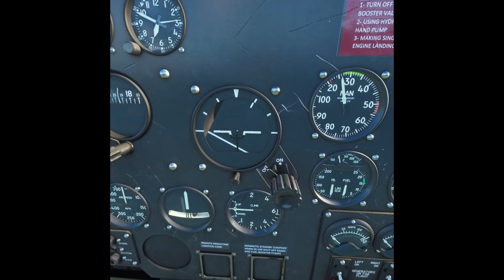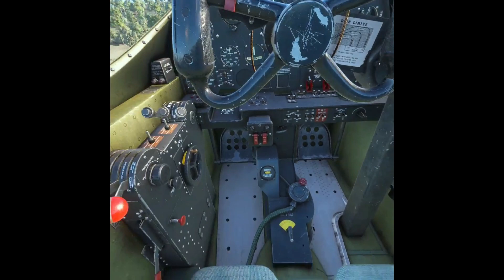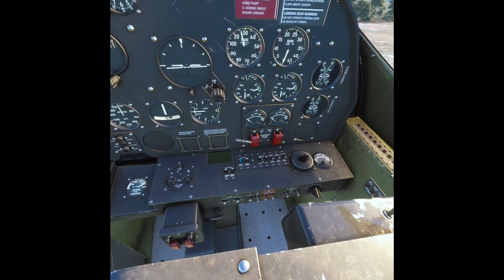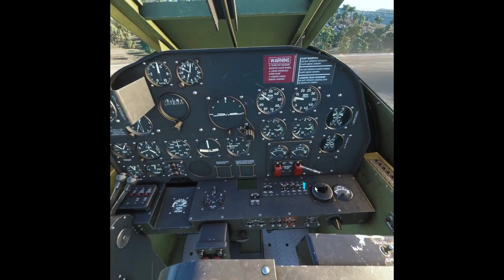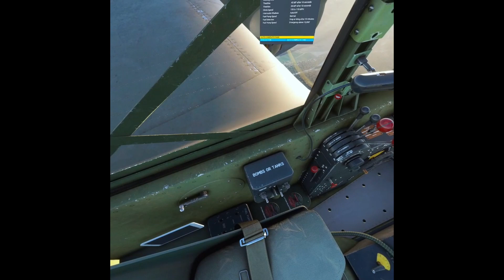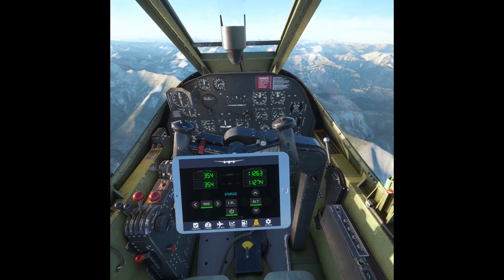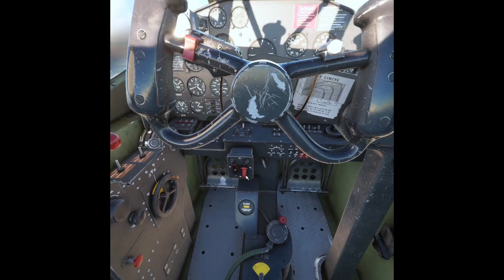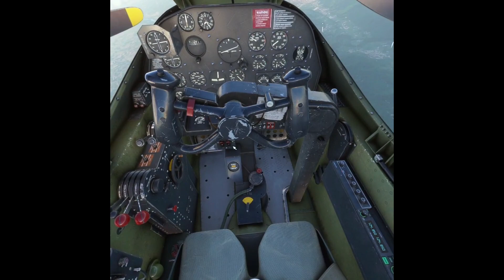Zic sa ma dau cu MSFS P-38 Lightning